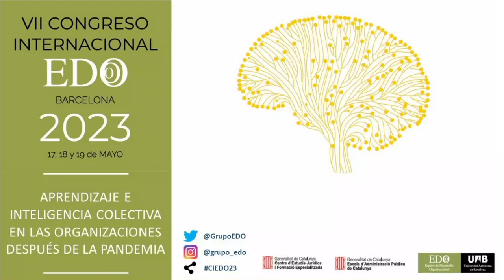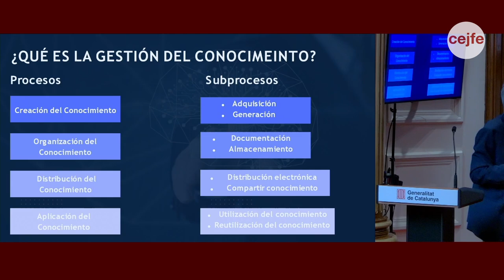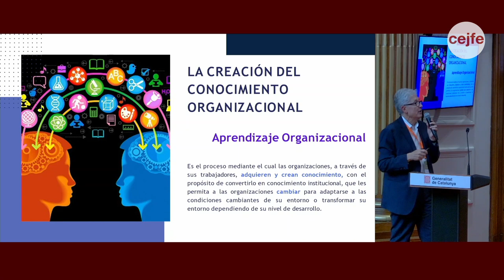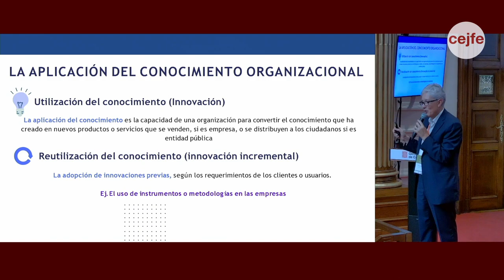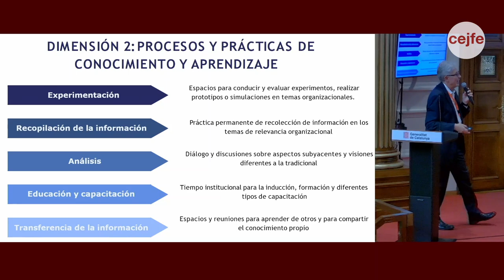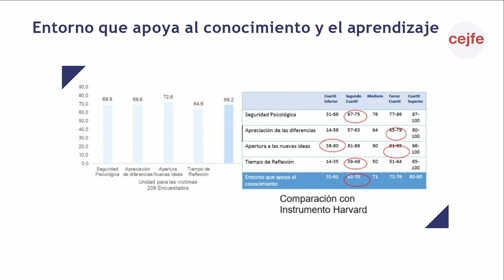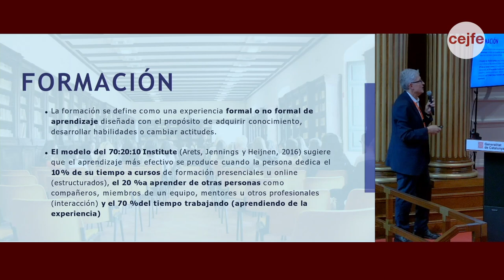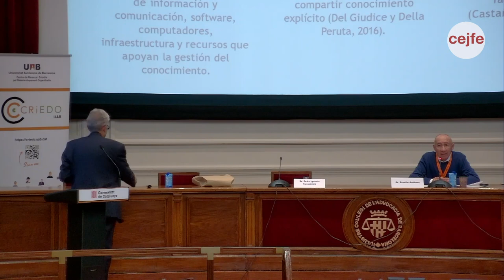EDO 2023 - Conferència 2